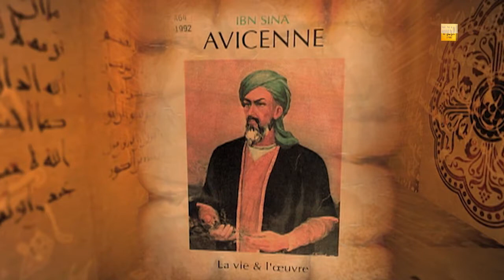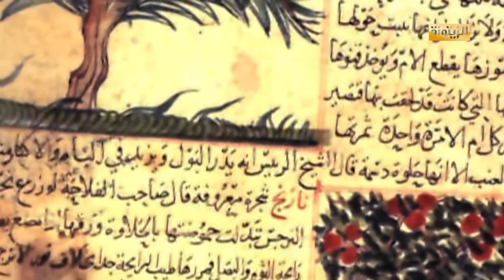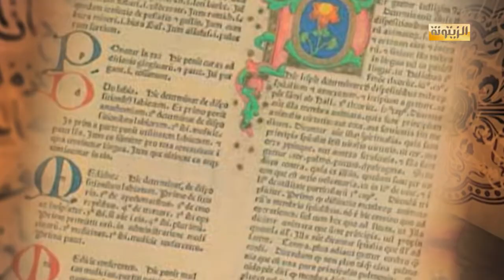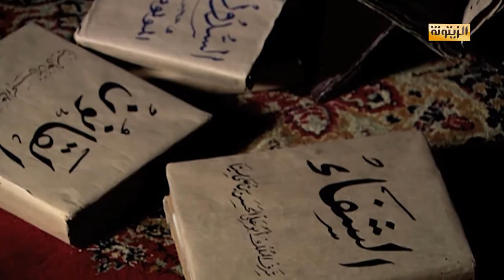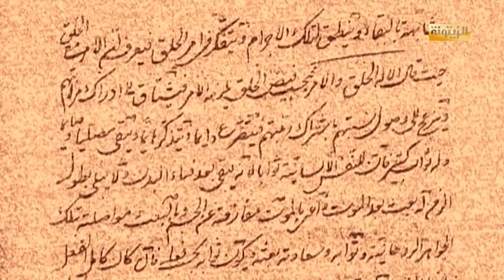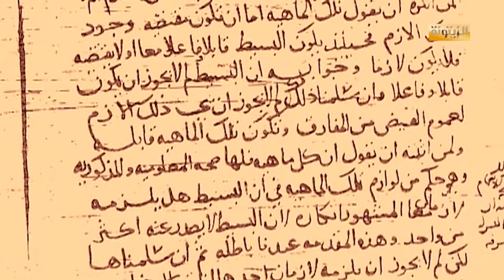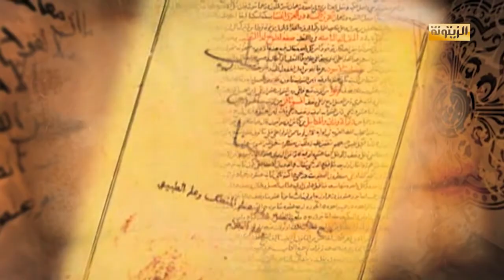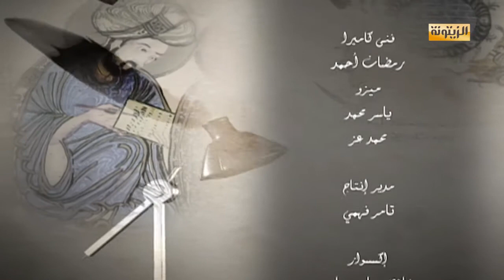برنامج العلماء المسلمون : ابن سينا